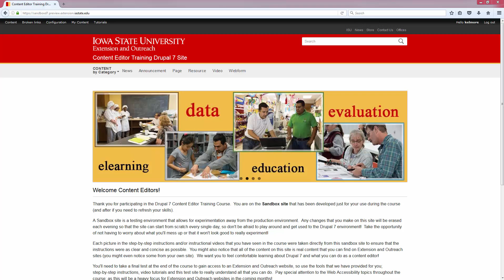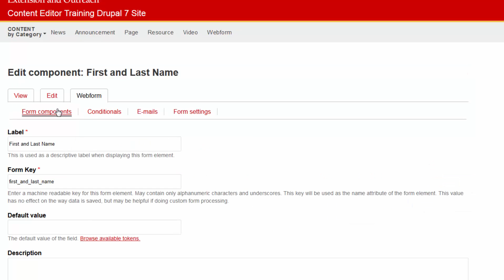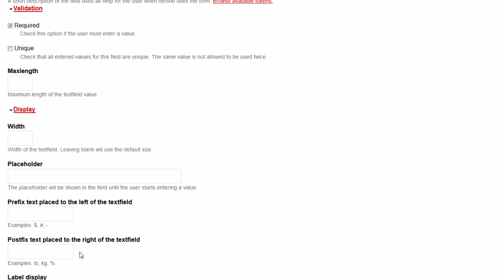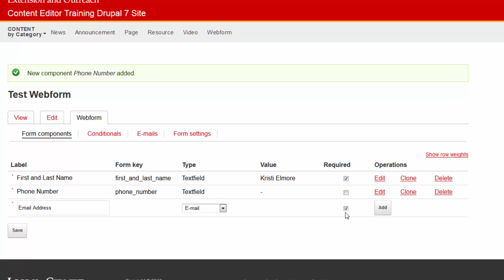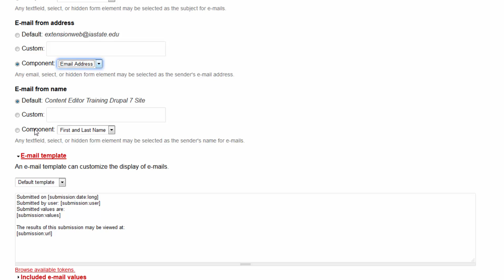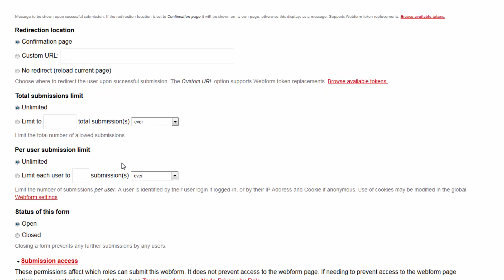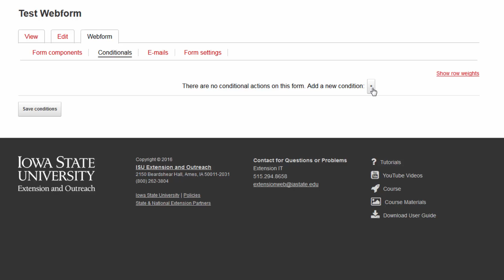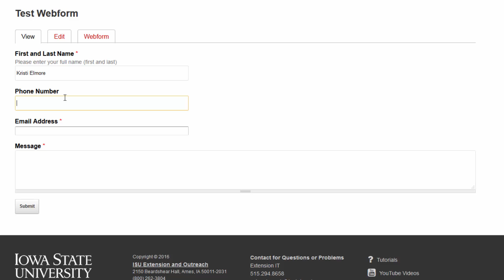Advanced Training - Drupal 7 Webforms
Advanced Content Editor Training Video - Learn how to add a webform to your website.